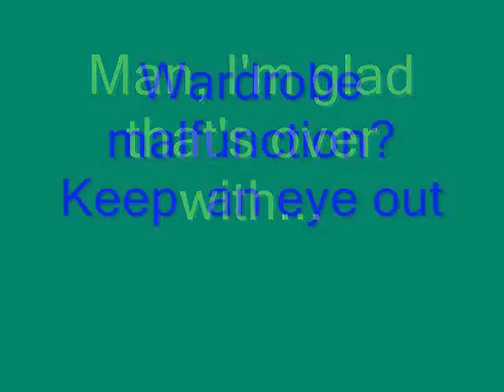Halloween Cycle 2008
Halloween Cycle at Clubsport Pleasanton Friday, 10/31/2008